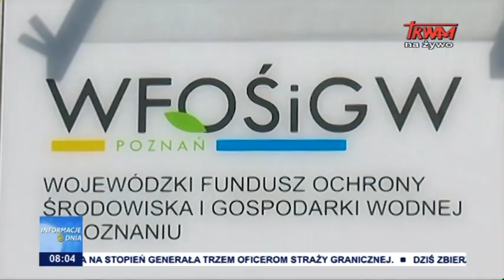"Czyste powietrze" w nowej odsłonie